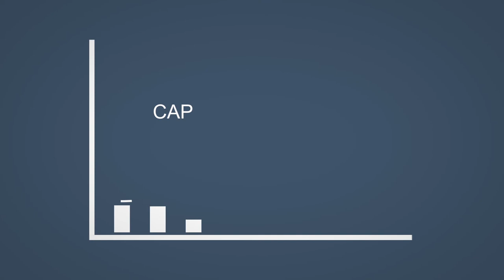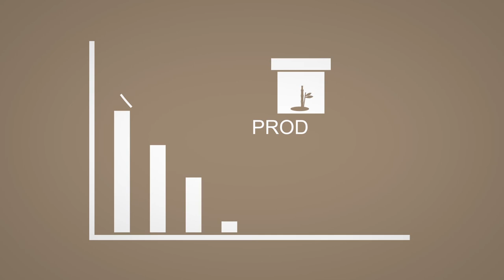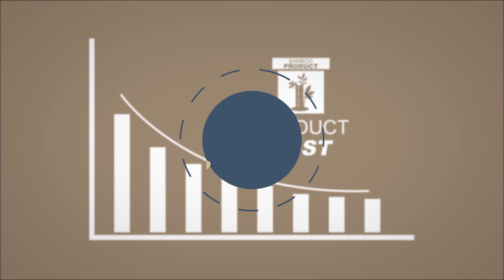13 Financial Planning – Setting Goals, Prioritizing, Budgeting Mizo